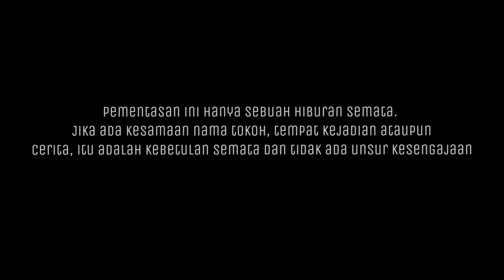SANGGAR TARI SPECTRUM "TAK JADI KKN DI DESA PENARI"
Sanggar Tari Spectrum mempersebahkan pentas tunggal berjudul "Tak Jadi KKN DI Desa Penari" yang menceritakan sekelompok mahasiswa dan mahasiswi yang akan menjalankan program KKN di desa Penari, tetapi pada akhirnya tidak jadi KKN didesa tersebut dikarenakan banyak dari mereka diganggu oleh sesuatu.

karnya ini bisa  di jadikan manteri  percontonan untuk  kurikulum merdeka

Rumah Sultan, Rumah Penuh Kenangan.